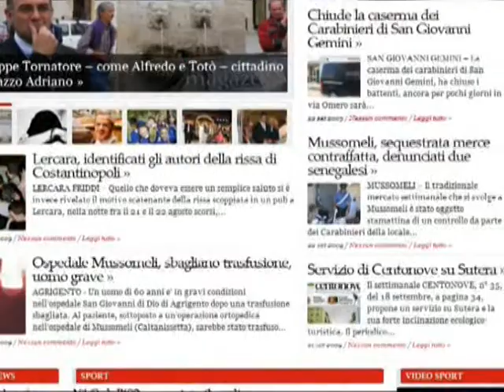Cammarata: insediamento del nuovo consiglio comunale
Servizio di Tommaso Maggio